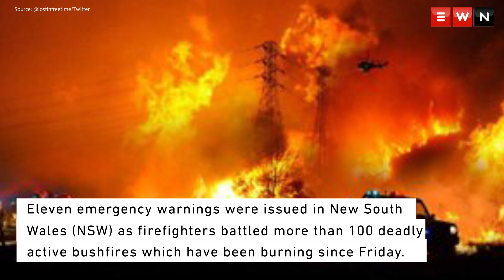Bushfires rage across Australia’s east coast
Australia is enduring its worst-ever bushfire crisis, with officials describing it as ‘catastrophic’.